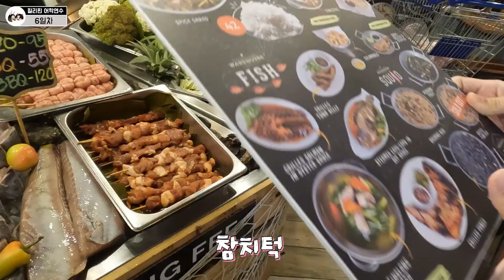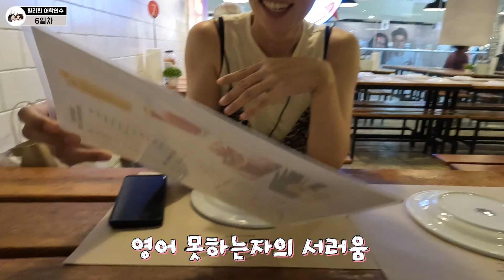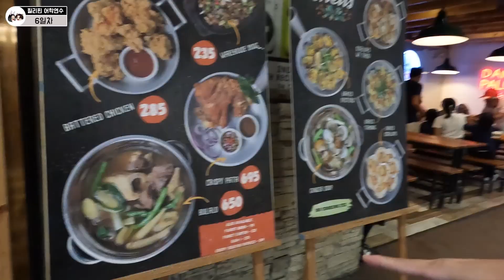세부 막탄 촌년들 세부 시티를 가다 [필리핀 세부 4]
15년지기 두 친구의 늦깎이 세부 어학연수 일상 입니다.
아무래도 직장 생활하다가 늦게 어학연수를 가다보니
어린 친구들보다는 여유있게 생활 하고 있어요
공부를 하러 간건지 놀러간건지 모를 세부 생활
이번엔 세부 시티 놀러갔어요
SM몰만 갔다가 체력 바닥나서 집에 돌아온 일상입니다.